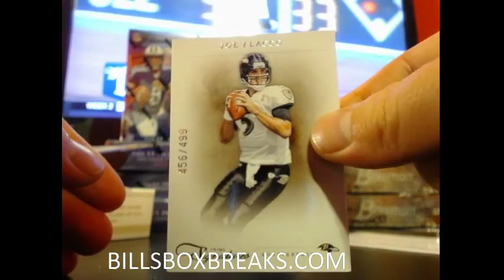2011 PRIME SIGS #130